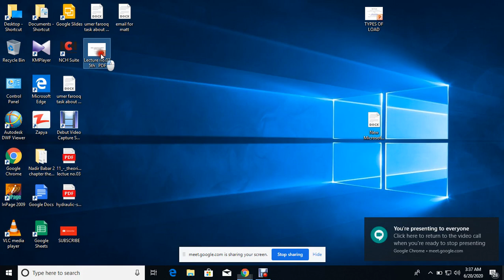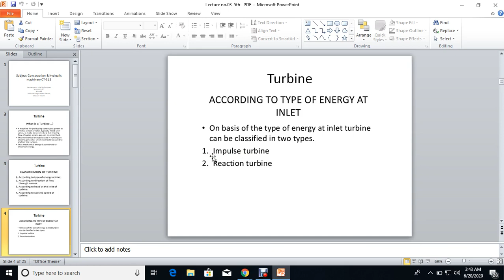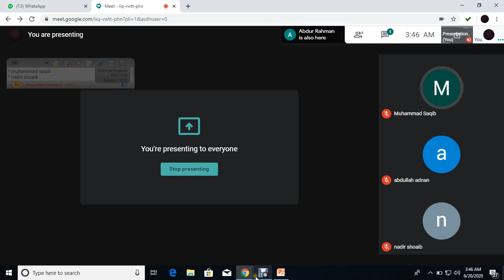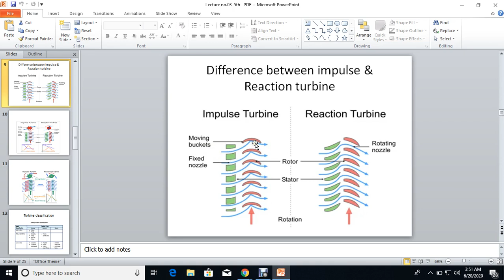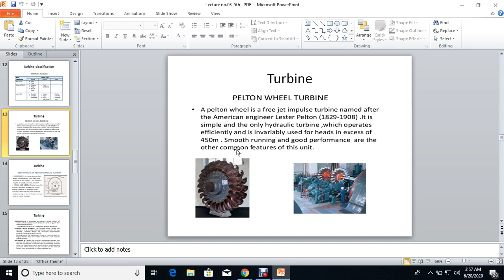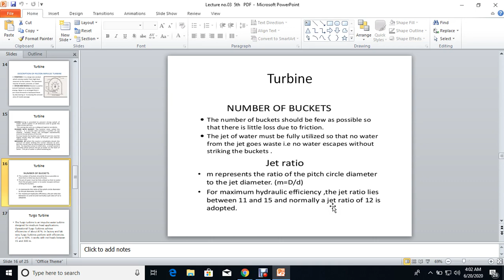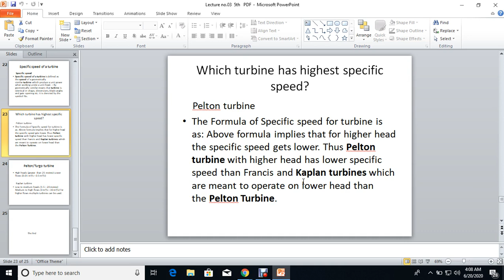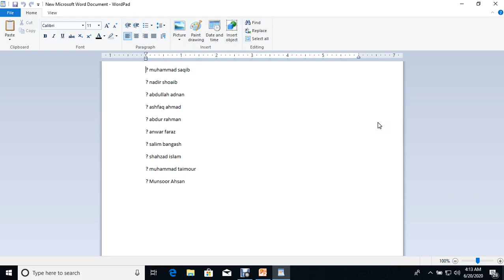Lecture no.03 Construction & hydraulic machinery CT 312